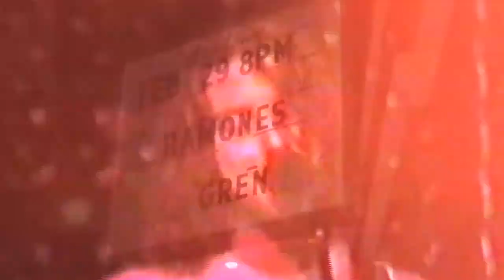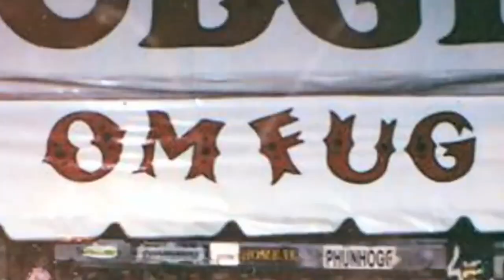Gren - "Kiss Ass" (Official Music Video)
Here is the official music video for Gren's song "Kiss Ass". It was filmed during the recording of the "Camp Grenada" album (I.R.S. Records) and while on tour. This is one of the hidden tracks off the 1995 album "Camp Grenada".